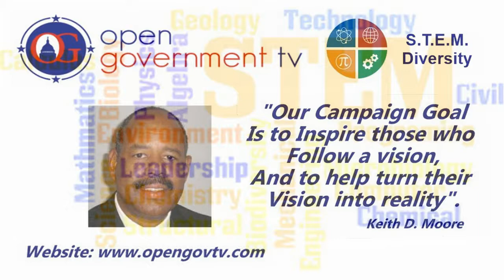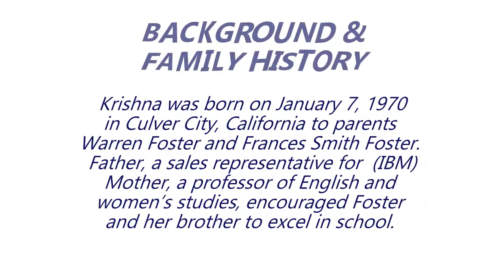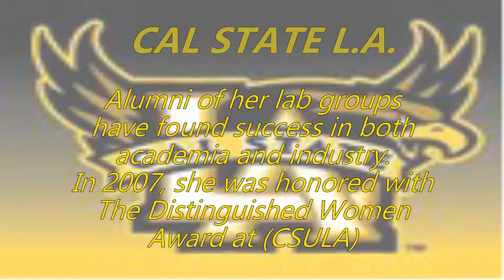STEM Diversity Pictorial - Dr, Krishna L. Foster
George Benson's Smooth Jazz Cover serves as the soundtrack to our STEM Pictorial featuring images, awards and achievements by our Spotlight on STEM Diversity...Dr. Krishna L Foster.